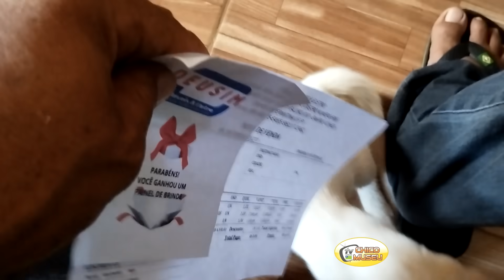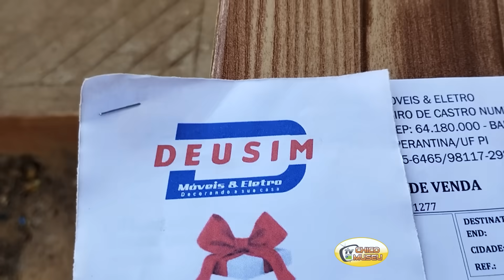PATONHO RECEBEU A TV DE 32 POLEGADAS E A GELDEIRA EM BREVE O VIDEO DA ORGANIZAÇÃO DA CASA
Sobre as doações pra os personagens da TV CULTURAL CHICO MUSEU:
Whasapp do canal:
Meu endereço:
Obs.: quer enviar algo através dos correios envie pra este endereço: